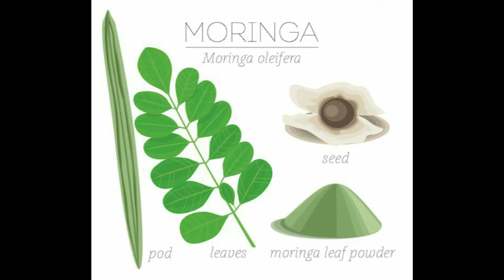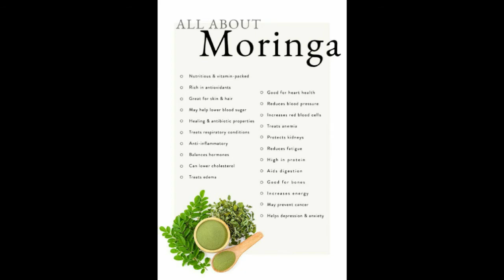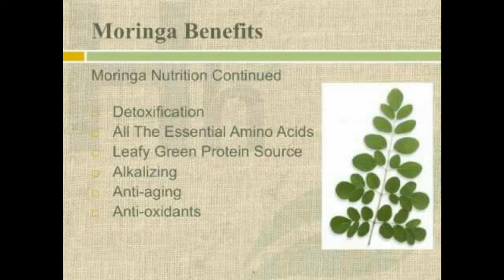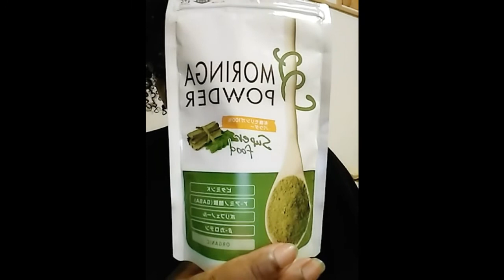Fasting with Herbs 💥Moringa💥